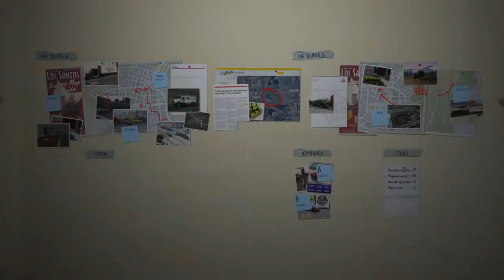Big Mistake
Neo Killshot